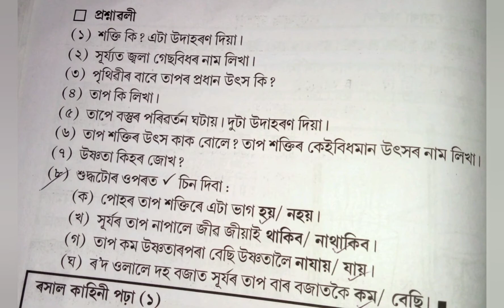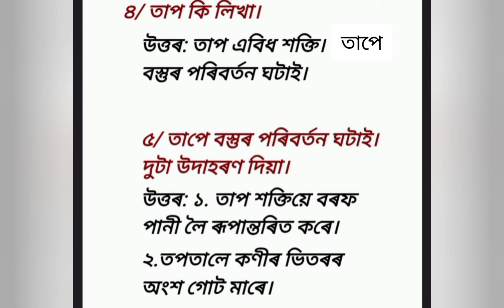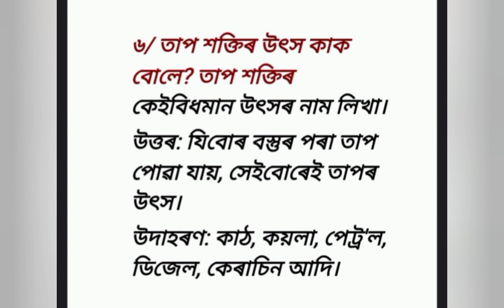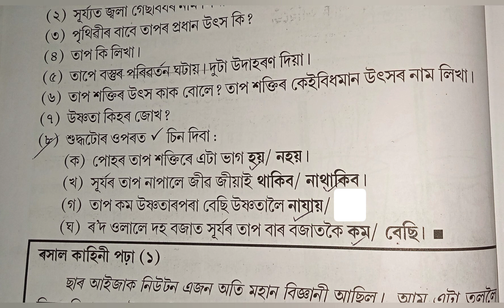axom jatiya vidyalaya (class 3 science- chapter 5). question answer